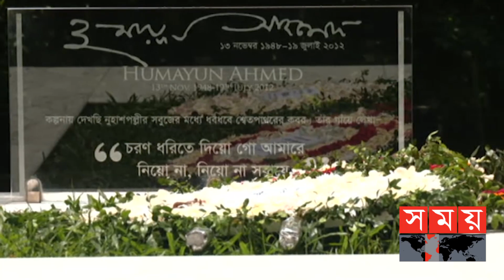পাঠক হৃদয়ে আজও অমলিন হুমায়ূন আহমেদ | Humayun Ahmed | Magicman | Novelist | Filmmaker | Somoy TV